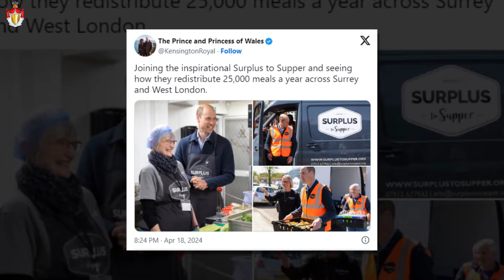SAD NEWS: Catherine's SURPRISE Decision for Charlotte Amidst Her Evolving Illness Situation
Sad News: Princess Catherine's Surprise Decision for Charlotte Amidst Her Evolving Illness Situation.

⚠️ Activate notifications (click the small button of the bell) if you do not want to miss your future videos!